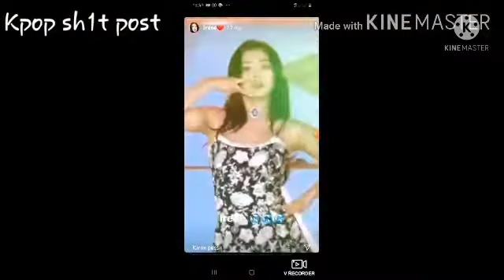kpop armpit moments #12